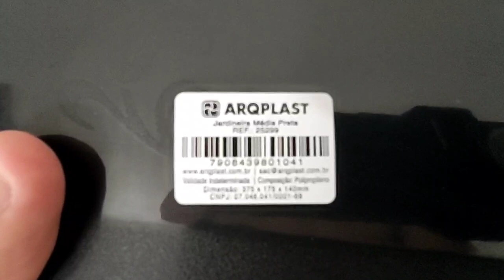Vaso de Plantas Jardineira Em Plástico Decorativo Preto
✅ LINK DO SITE OFICIAL COM SUPER OFERTAS PARA VOCE PRODUTOS NOVOS COM GARANTIA PROCEDENCIA E NOTA FISCAL